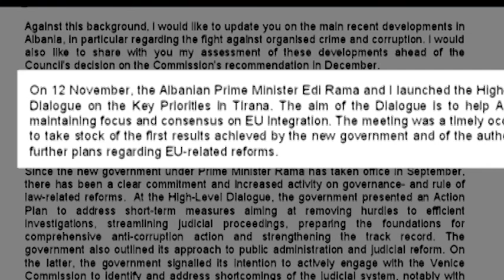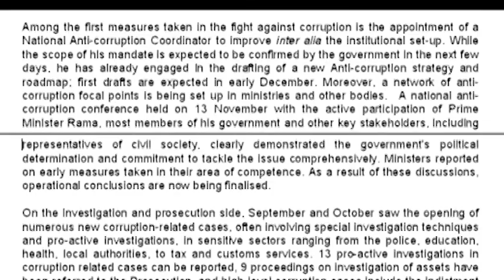LETRA E FYLES ABCNews 29 Nentor 2013